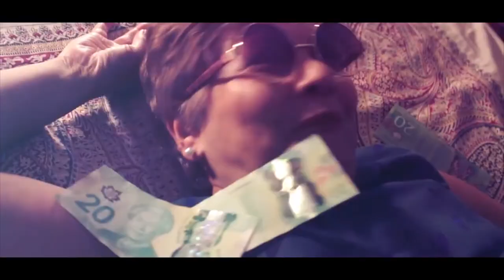NANA Trailer | TIFF Next Wave 2019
This short music video explores conventions within today's pop culture, throwing a quirky nana into an era that's not her own.